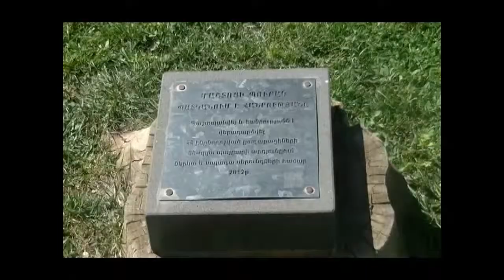Yerevan vegan fest